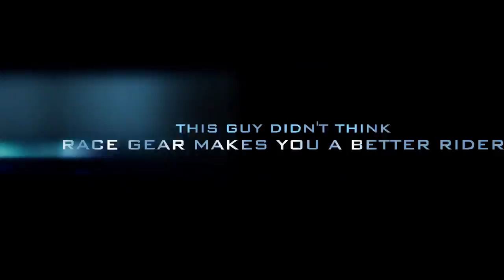Race Gear Richie